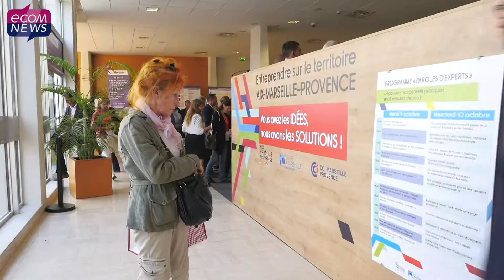Salon des Entrepreneurs 2018 : « Marseille est une terre fertile »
Le 4ème Salon des Entrepreneurs Marseille Provence-Alpes-Côte d’Azur s’est tenu les 9 et 10 octobre à Marseille. Pourquoi ce salon est-il incontournable pour tous ceux qui veulent créer ou développer leur entreprise ?
Réponses de William Jameux, Commissaire Général des Salons des Entrepreneurs en France, Delphine Génie-Stephann, Secrétaire d'Etat auprès du Ministre de l’Economie, Didier Parakian, adjoint au Maire de Marseille, Gérard Gazay, Vice-Président de la Métropole et Jean-Daniel Beurnier, Vice-Président de la CCI MP - PDG d'Avenir Télécom